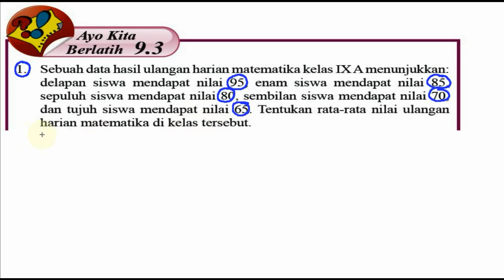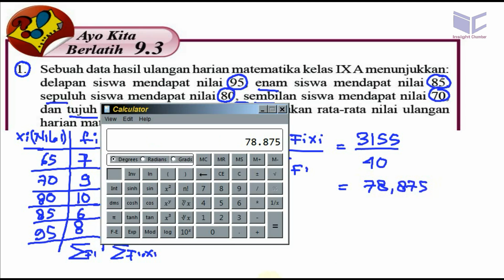statistika ,matematika smp kelas 8 bse k13 rev 2017 lat 9,3 no 1, ratarata data dengan frekuensi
Berlatih 9.3
1 . Sebuah data hasil ulangan harian matematika kelas IXA menunjukkan:
delapan siswa mendapat nilai 95, enam siswa mendapat nilai 85,
sepuluh siswa mendapat nilai 80, sembilan siswa mendapat nilai 70,
dan tujuh siswa mendapat nilai 65. Tentukan rata-rata nilai ulangan
harian matematika di kelas tersebut.